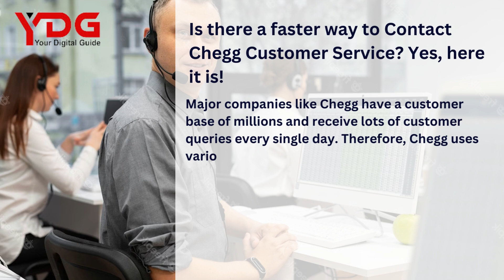Chegg Customer Service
If you don't know how to contact Chegg Customer Service then follow the instructions written in this video.